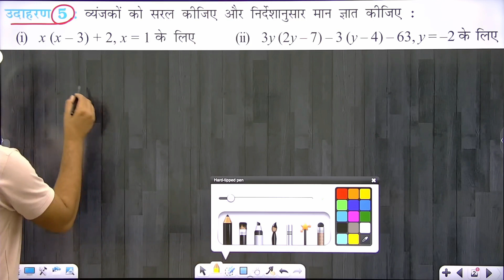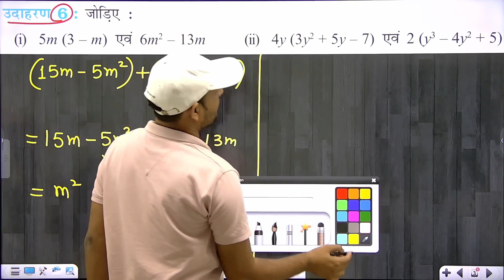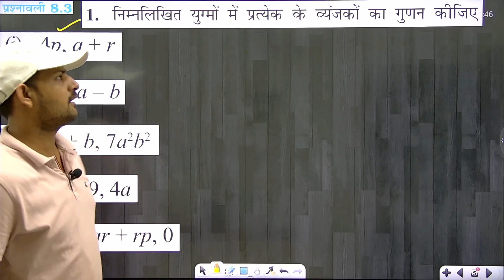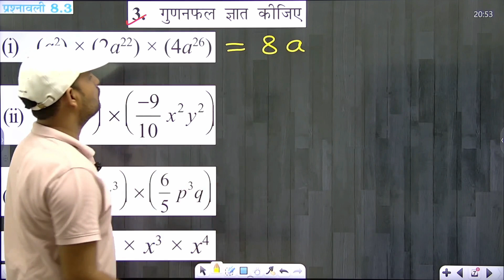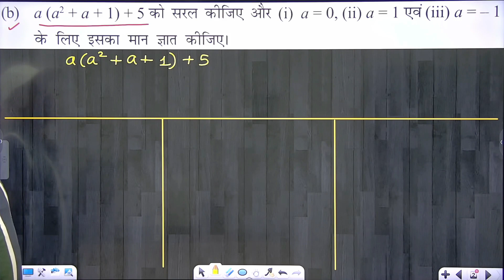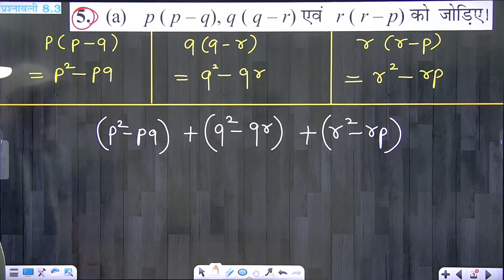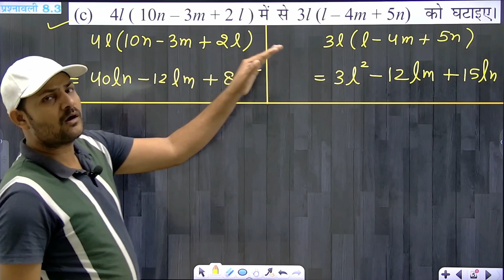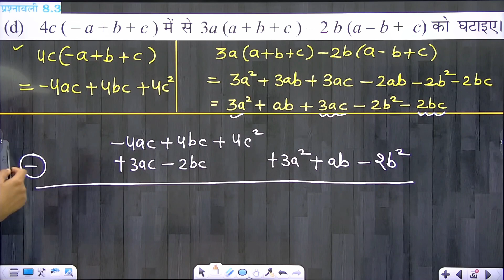प्रश्नावली 8.3 | बीजीय व्यंजक एवं सर्वसमिकाएँ | Algebric Expressions and Identities | कक्षा-8 गणित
Exercise 8.3 Or Exercise 9.3

Video Quaries
बीजीय व्यंजक एवं सर्वसमिकाएँ
Algebric Expressions and Identities
ch 8 Algebric Expressions and Identities
q1 exercise 8.3 ch 8 Algebric Expressions and Identities
q2 exercise 8.3 ch 8 Algebric Expressions and Identities
q3 exercise 8.3 ch 8 Algebric Expressions and Identities
q4 exercise 9.3 ch 9 Algebric Expressions and Identities
q5 exercise 9.3 ch 9 Algebric Expressions and Identities
q2 exercise 9.3 ch 9 Algebric Expressions and Identities
q3 exercise 9.3 ch 9 Algebric Expressions and Identities
question 1 ex 8.3  ch 8 Algebric Expressions and Identities
question 2 ex 8.3  ch 8 Algebric Expressions and Identities
question 3 ex 8.3  ch 8 Algebric Expressions and Identities
question 4 ex 8.3  ch 8 Algebric Expressions and Identities
question 5 ex 9.3  ch 8 Algebric Expressions and Identities